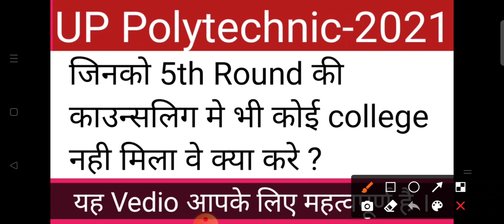जिनको 5th Round की councelling मे भी College नही मिला वे क्या करे ?